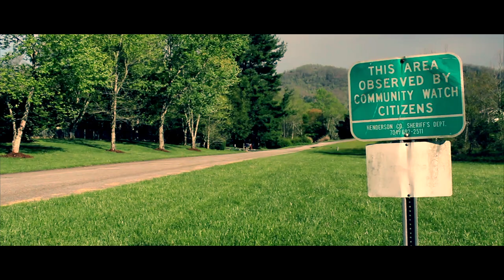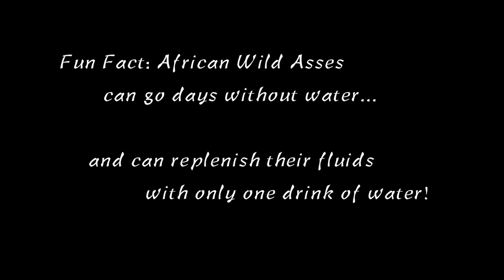Save The African Wild Ass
Short film to feature the almost-exinct Wild Ass. Come on, it's only two cents.